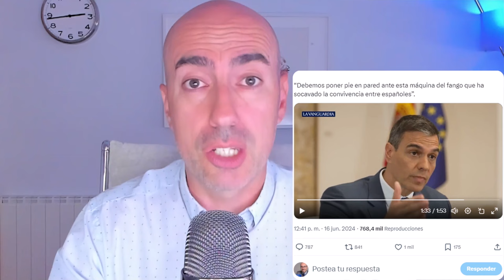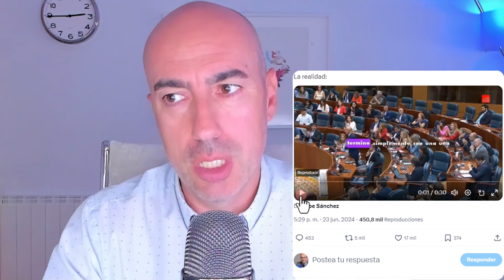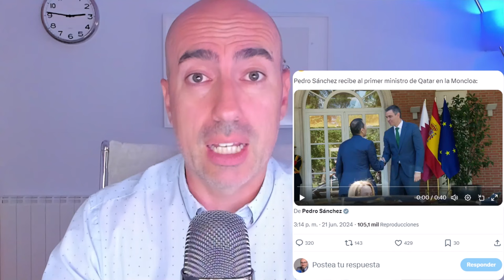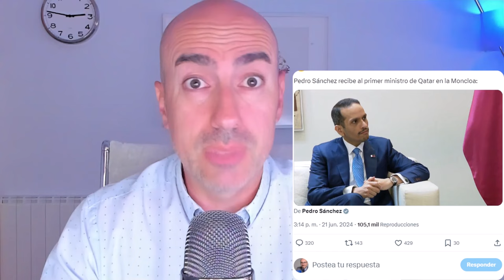📛 ¿MANIPULÓ RTVE LAS IMAGENES DE MILEI EN MADRID? 📛 Psicólogo analiza videos y explica el FANGO